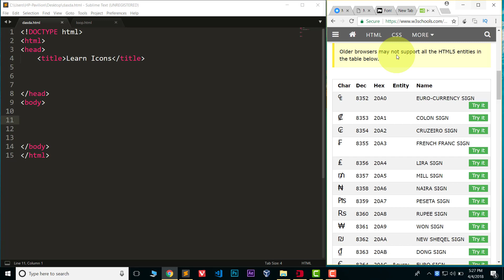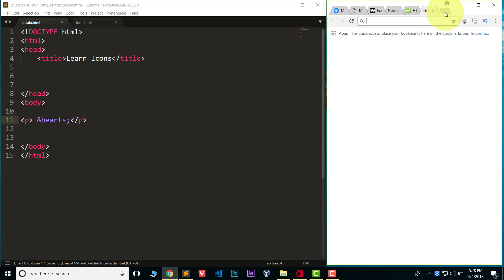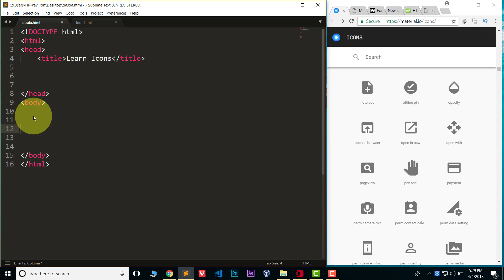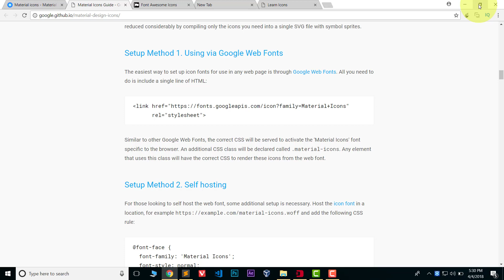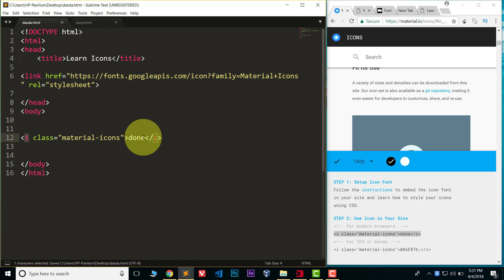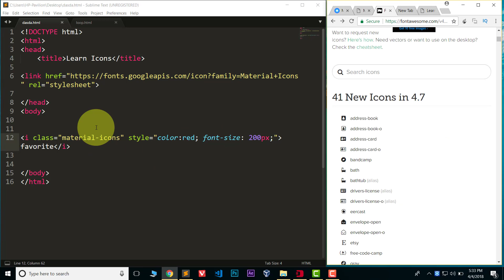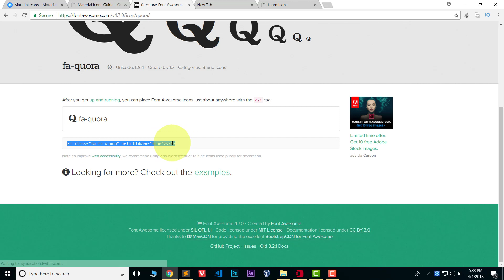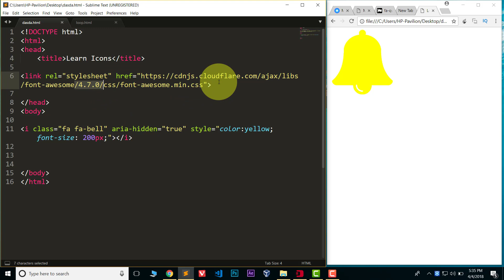CSS Icons | How to Use Google Icons and Font Awesome Icons in Hindi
html icons list
html icon code
how to use font awesome icons in html
html icon tag
css icons
bootstrap icons
bootstrap social icons w3schools
how to add icon in html title
css icons library
css icons list
html icons code
pure css icons
html icons list
font awesome icons
bootstrap icons
html icon tag
html icon code
css icon code
html icons list
html icon tag
font awesome icons
bootstrap icons
how to use font awesome icons in css
font awesome css